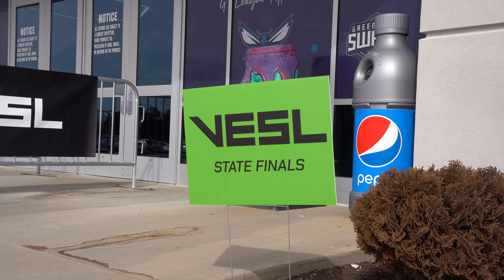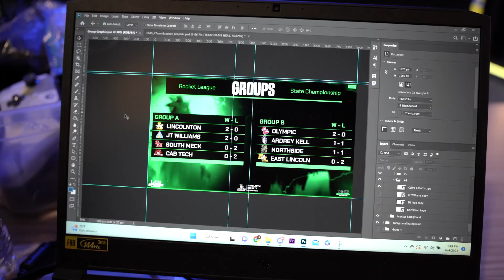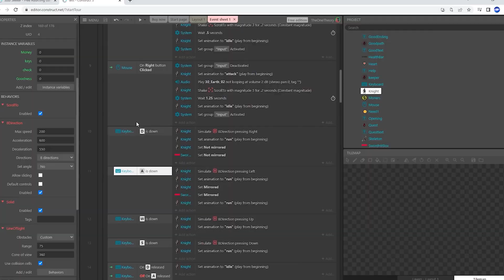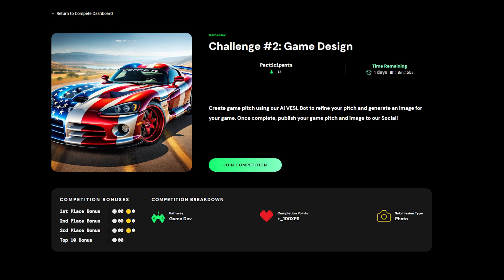What is the Varsity Esports & STEM League?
Our mission is to utilize Esports as a bridge to STEM and transform technology education while providing students in underserved communities with a pathway to success. This will enhance educational outcomes for students, establish a talent development pipeline for NC employers, and position the state as the nation’s leading Esports economy.

High school students are offered an immersive and interactive environment to compete and collaborate with their peers both within their school and across the state of NC. Students can begin developing their skills, gaining work experience, and building their technology portfolio so they will be more likely to enter the digital workforce. Students can choose a wide range of esports games or STEM-based challenges in order to compete and win prizes that can include scholarships, cash, and much more.